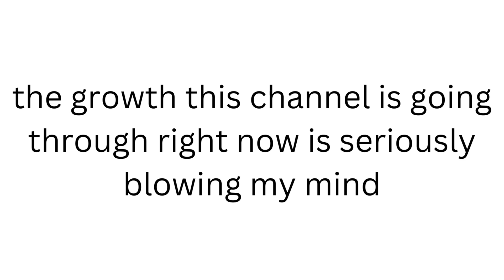All I Can Say is Wow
Watch the video. It's only 30 seconds.